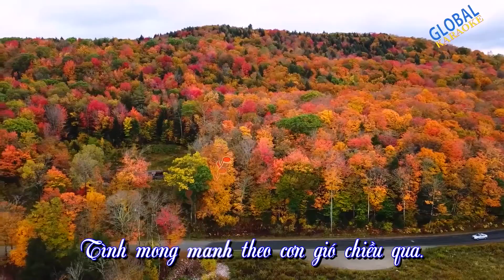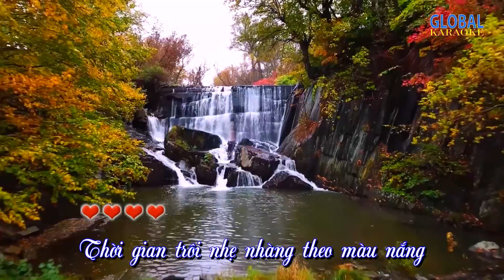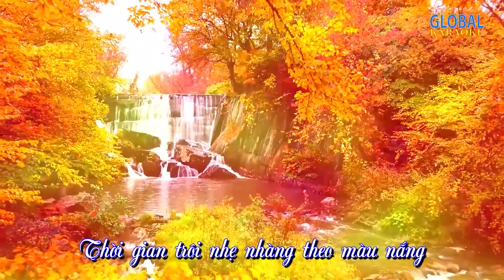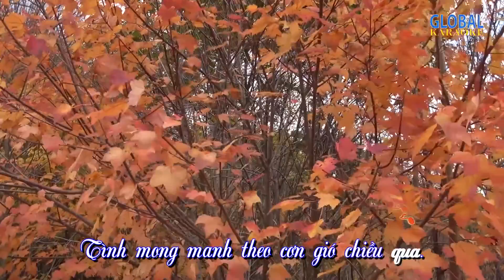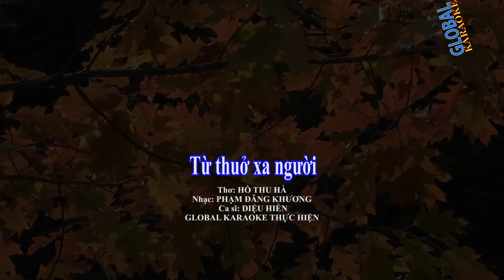TỪ THUỞ XA NGƯỜI | Thơ: Hồ Thu Hà | Nhạc: Phạm Đăng Khương | Biểu diễn: Diệu Hiền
TỪ THUỞ XA NGƯỜI
Thơ: Hồ Thu Hà
Nhạc: Phạm Đăng Khương
Biểu diễn: Diệu Hiền